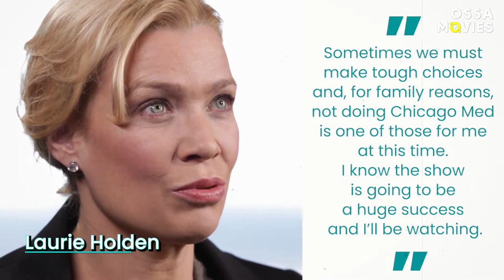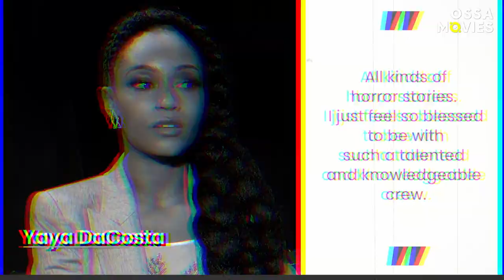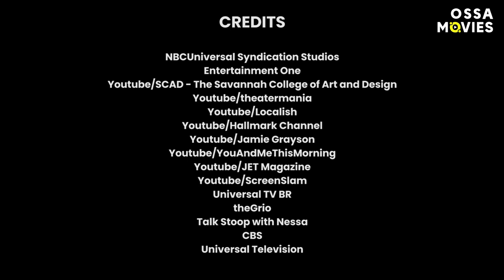Chicago Med: All the Pulsating Behind the Scenes Secrets | OSSA Movies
Chicago Med is all about the medical drama, but what about the exceptional drama behind the cameras? Let’s find out more about Chicago Med behind the scenes!

Created by Dick Wolf as part of the critically acclaimed Chicago franchise, Chicago Med has turned actors like Torrey DeVitto and Colin Donnell into internationally recognized superstars. But in exploring the making of the show, we also discovered many cast secrets, set secrets, and even hidden details that you could’ve never imagined about this NBC show!

Tell us, are there any juicy and shocking stories that you’ve heard about Chicago Med BTS? And which character do you hope returns in the future?

Hit the play button to find out about all the Chicago Med BTS details explained.